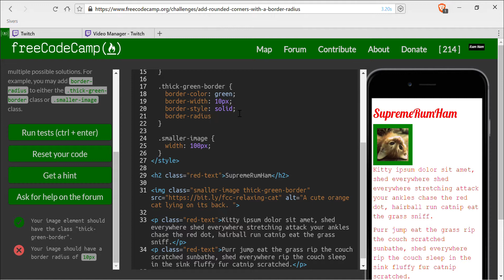Add Rounded Corners with a Border Radius- freeCodeCamp HTML5 and CSS lesson #18